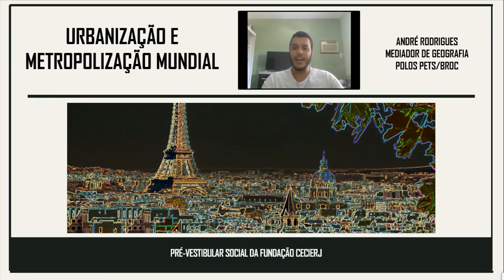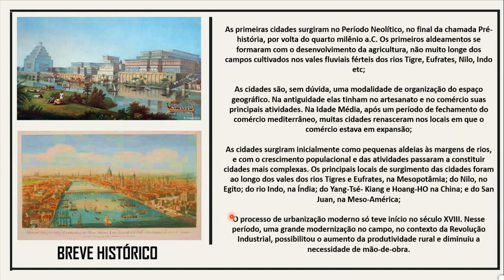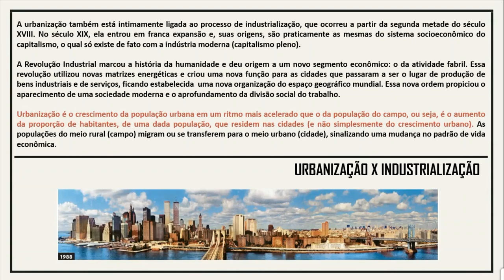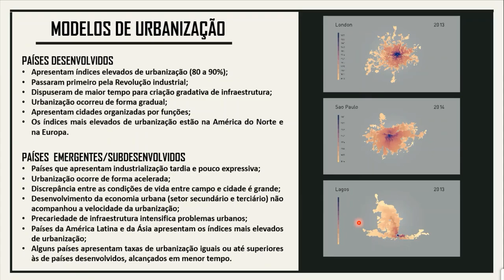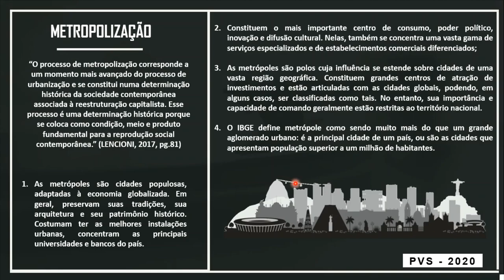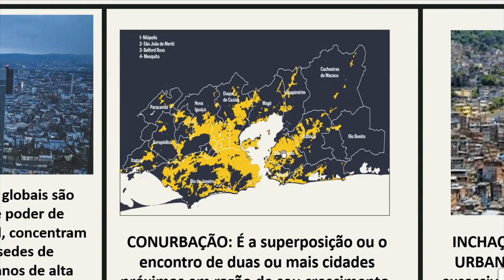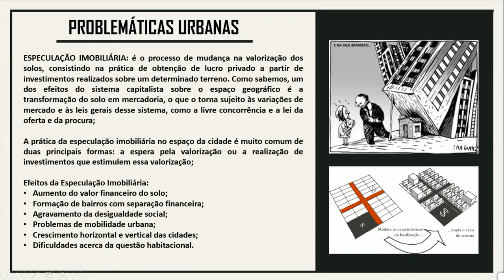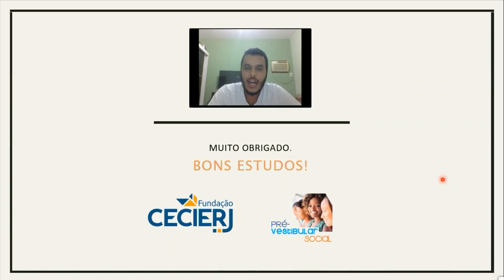Geografia - Semana 23: Urbanização Mundial